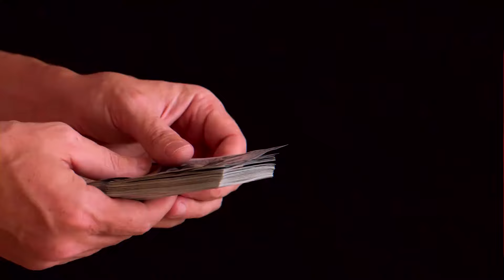റൊണാൾഡിന്യോ എങ്ങനെയാണ് പാപ്പരായത് | How Ronaldinho became Bankrupt | Football Heaven